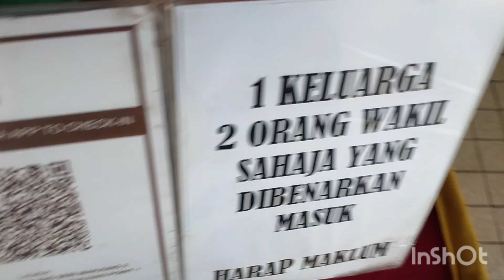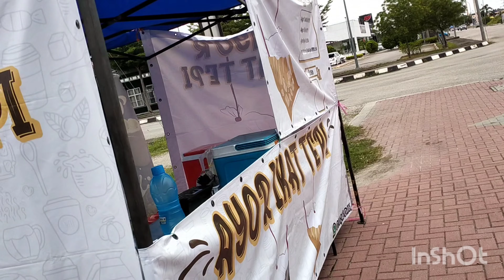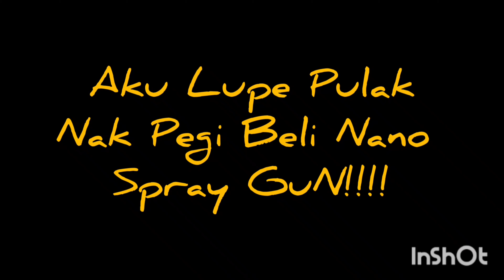Vlog|Cari Casing Oppo A31|Air Ikat Tepi|Beli Spray Hand Sanitizer|Tonton SamPaI HABIS!!!#02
info_Untuk video Kali ni aku nak share sikit la..air ikat tepi ni lokasi di sebelah mcd manjung Dan Nano Spray TU Di AJ UNITED bersebelahan TF Manjung So..korang boleh la pergi sana Ok...Enjoy La Dengan Video aku

-Ok Geng SEMUA Video yang Aku upload Di YOUTUBE CHANNEL ni adalah hobi aku semata2
.mungkin ini cara untuk aku isi masa lapang aku hihi.Dan Satu Lgi geng Aku MINTA dekat korang jangan lupa support aku Ya.Korang In the best in my heart hihi.Berkat korang SUBSCRIBE LIKE channel aku di Youtube ni dapat la aku beli barang anak aku dengn isteri aku nanti amin amin amin

Gear Aku Pkai

EDITING AKU GUNA

_Apps Inshot Di Website
(Aku edit semua di Apps phone sahaja)
Sebab Zero Editing di software PC/Laptop
Tapi masih belajar geng